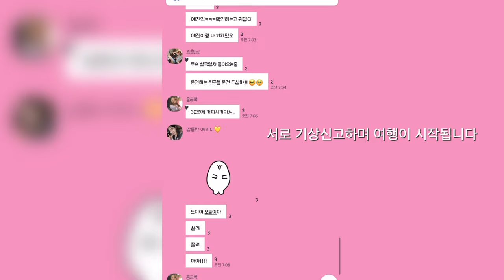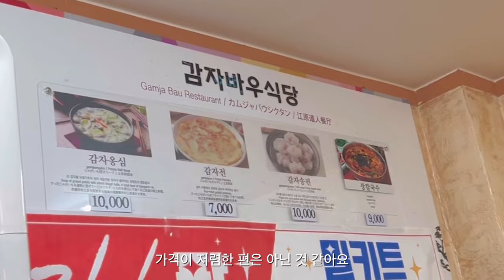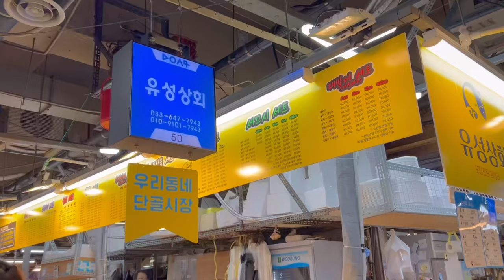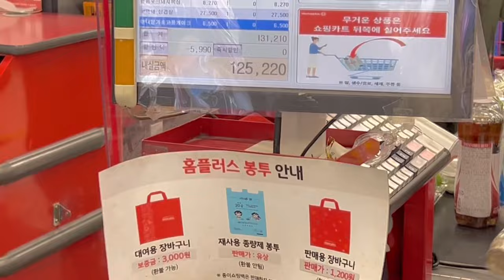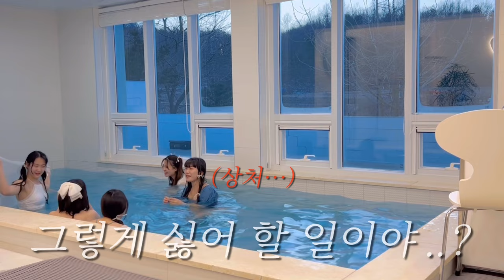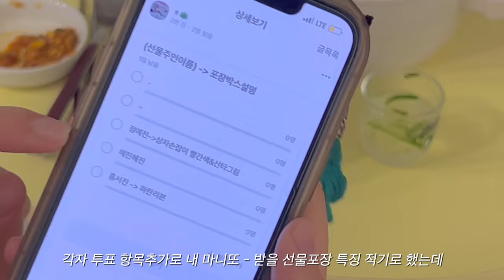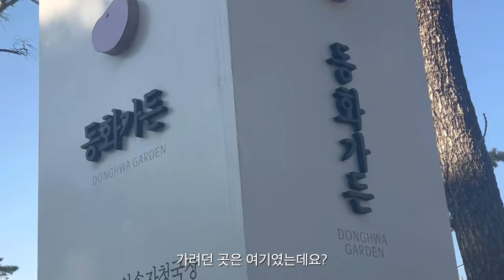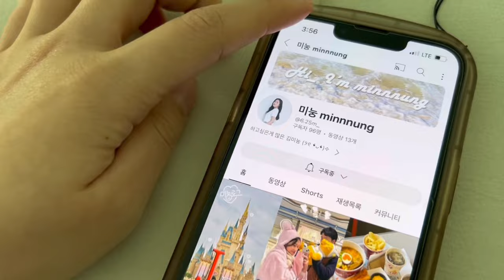강릉 𝐕𝐥𝐨𝐠 • 뮤지컬학과 동기들과 강릉여행 브이로그 ✨ㅣ드립수거율 100% 우정여행, 연말파티, 독채 풀빌라, 맛집추천🫧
여행기간 : 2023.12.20 ~ 22 | winter ❄️

✍🏻 Thanks to .

서진이어머니 : 홈플러스 3만원 상당 할인 제공 🫶🏻
감자콩 님(​⁠​⁠ ) : 후배들 맛있는거 사먹으라고 용돈보내주는 선배 여기있습니다 🙌🏻💛

👭🏻 출연
미눙(주인장) | 구라쟁이 한입좌 홍뿡뿡 ㅣ 홈프로텍터 혜진
제주해녀 소현 ㅣ 시골소녀 예진 ㅣ 강릉건물주 소윤

또 만나요 🙌🏻🫧